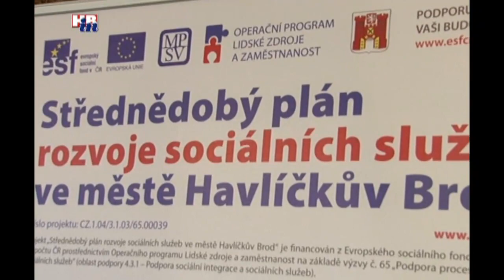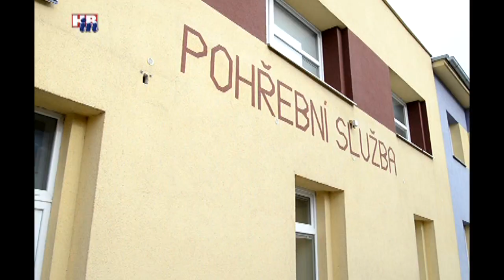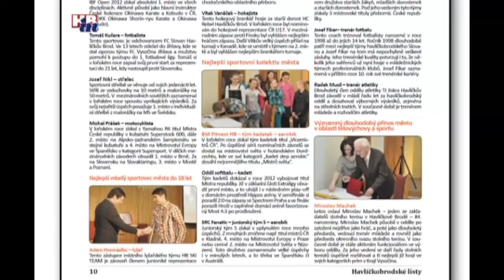Radniční okénko č. 411 10 04 2013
Z obsahu:
- rekonstrukce ulice a mostu Na Ostrově
- sociální konference - financování
- rekonstrukce smuteční obřadní síně - změny v pohřbívání
- Divadýlko Mrak reprezentovalo Havlíčkův Brod v holandském partnerském městě Brielle